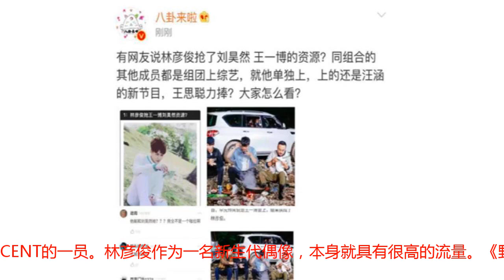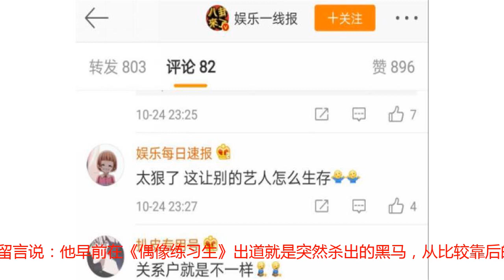林彦俊《野生厨房》抢王一博资源？走圈粉模式？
林彦俊抢王一博刘昊然资源？ 这里面信息量很大！据知情人士透露，《野生厨房》在最开始邀请嘉宾时是要在王一博和刘昊然之中选一个作为常驻嘉宾，而王一博又在《天天向上》里是最小的弟弟，因此大哥汪涵也一直很照顾他这个小弟，给了他很多资源和机会，这次也力捧王一博参加节目“挤掉”了刘昊然。但从后面的《野生厨房》官宣中，却并没有看到王一博，甚至于早前盛传的刘昊然也并不在其中，而是大厂男孩林彦俊作为小弟，陪伴在大哥汪涵和李诞身边。网友纷纷猜测其到底是因为流量？还是带资进组？或者是有人在背后力捧？此中原因无从得知。在三个固定MC中，汪涵作为湖南卫视当家主持人被观众熟知；李诞因活跃在热度极高的《吐槽大会》上被大家认识。而林彦俊却出道没多久，进入大众视野的时间也不长，可以说是当之无愧的“小鲜肉”。林彦俊出生于中国台湾，凭借俊朗容颜和型男气质收获了很多粉丝，今年上半年从《偶像练习生》这一选秀节目中成功出道，成为中国内地男子组合NINE PERCENT的一员。林彦俊作为一名新生代偶像，本身就具有很高的流量。《野生厨房》是他出道后首次参加的综艺节目，其粉丝都在疯狂地为他的新综艺打call，说：“林彦俊会是这个村里最